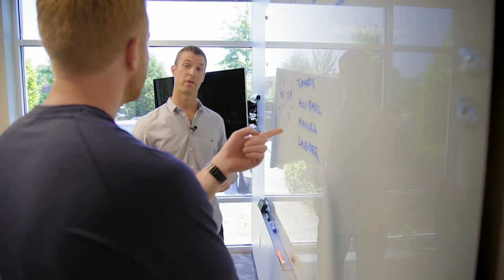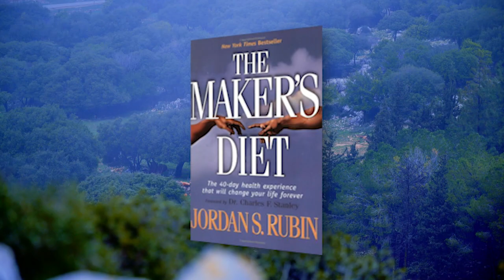Herman and Sharron - Jordan & Nicki Rubin "Beauty From Within"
Guests:  Jordan & Nicki Rubin "Beauty From Within"
Show number: HS20 1 22 CC  Aired 1-22-20